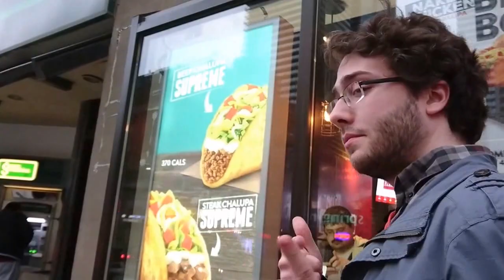Andrew's Quest - Day 89 - KBBQ with Joe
2017 Apr 21